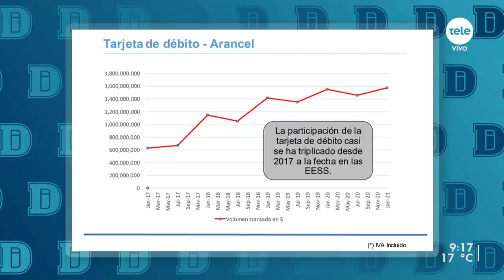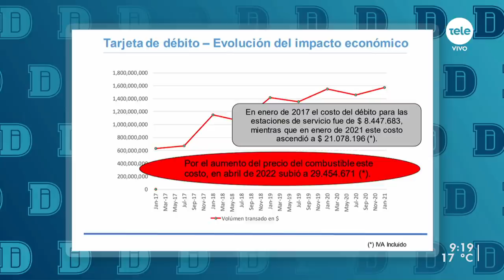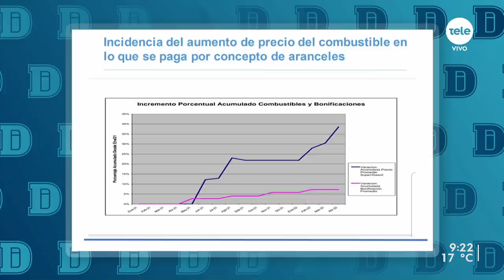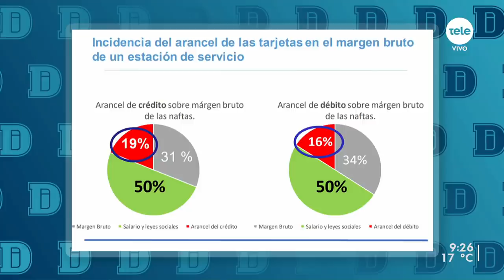Las estaciones de servicio que rechazan pagos con tarjeta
La decisión de un grupo de estacioneros de Maldonado de dejar de aceptar pagos con tarjetas volvió a poner arriba de la mesa los montos que cobran las empresas y bancos para dar este servicio. La medida no fue respaldada por la Unión de Vendedores de Nafta (Unvenu), que si bien reconoce el problema no ha estado dispuesta a tomar una decisión tan drástica.